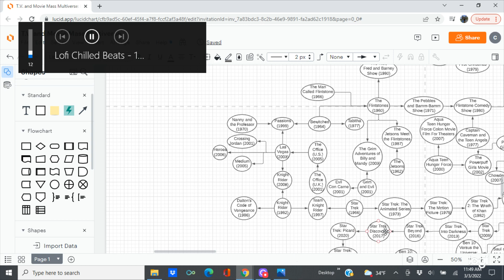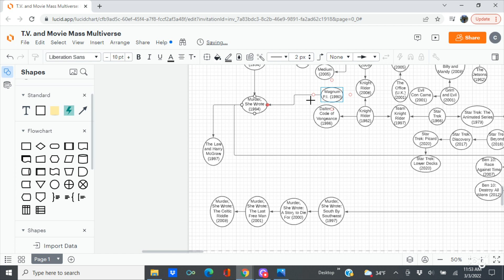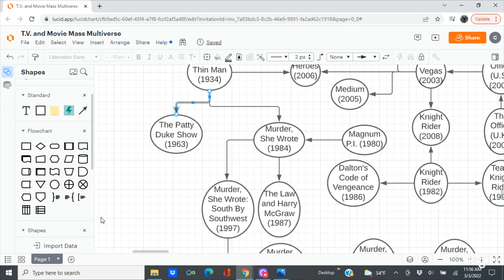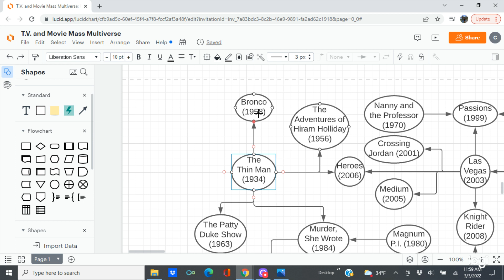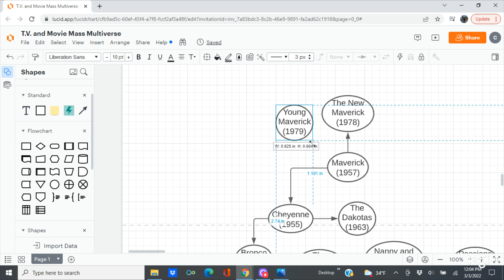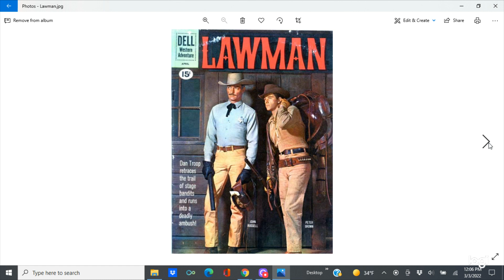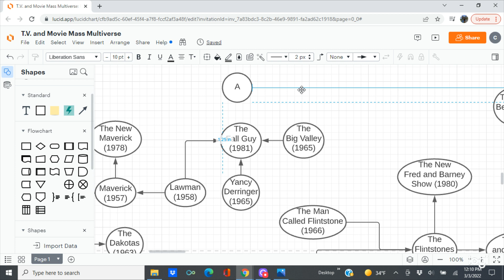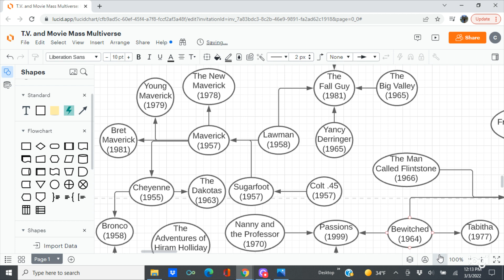The Wild West | T.V. and Movie Mass Multiverse Part 53